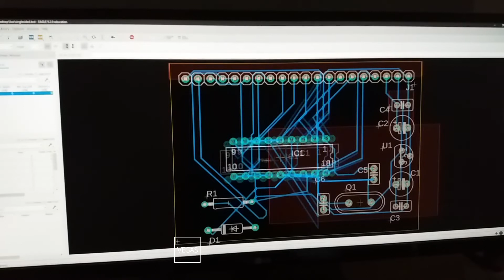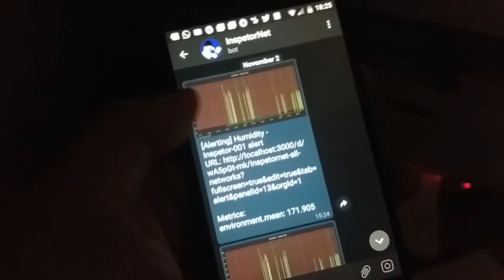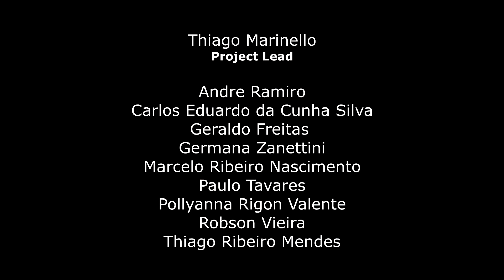Brazil Chapter - Chapterthon 2018 - InspetorNET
The project goal is to develop an IoT device to help small ISP and community networks to deliver a better service to the society, particularly in regions lacking proper infrastructure. The device will help to monitor and predict potential problems in the network due to environmental conditions and electrical network problems. Feedback will be collected monitoring the effectivity of the device, and a publication will be developed in the Created Commons license and available to those interested.

What is a Chapterthon?
Chapterthon is a global Internet Society (ISOC) Chapters marathon, where all ISOC Chapters can participate by developing a project within a timeline and budget to achieve a common goal for the development of Internet. Once the project is finalized, the best project receives a prize.